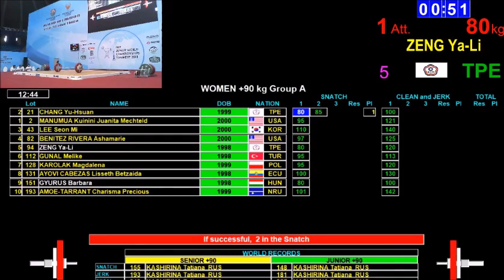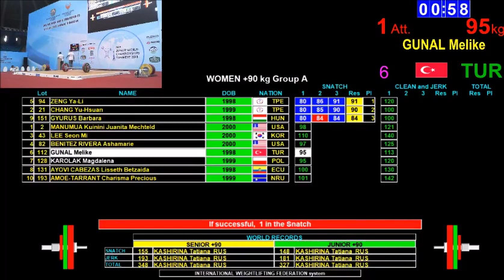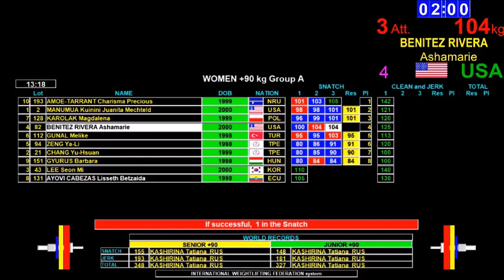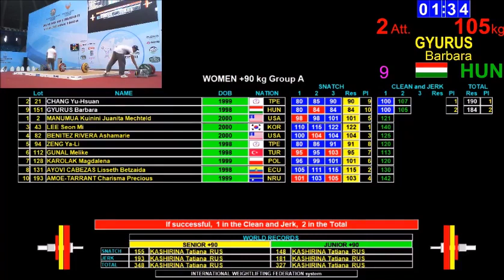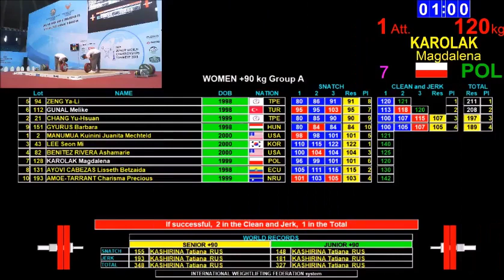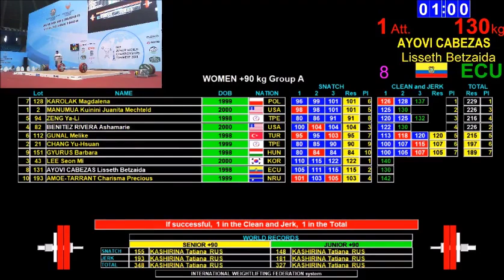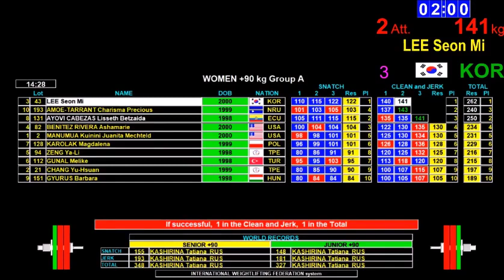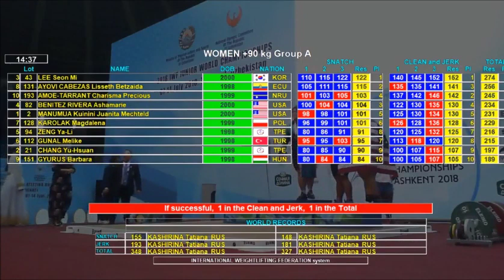2018 Junior World Weightlifting +90 kg A a